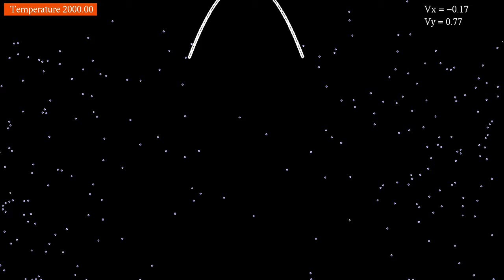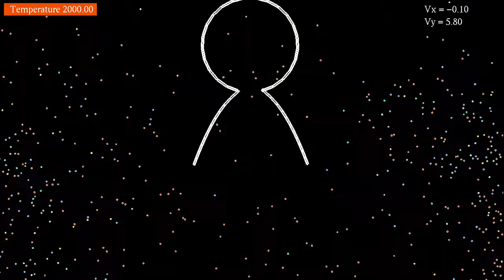The Eagle has wings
After a couple of recent videos about weightless rockets, we are now ready to add gravity, and to simulate something closer to the lift-off of a real rocket. And there will be some comparisons soon!
This simulation features a spacecraft made of a round container and a bell-shaped nozzle. The particles in the container are heated up and released, producing a vertical thrust that is able to counteract gravity, as long as there are enough particles in the container. The nozzle increases the efficiency by taking advantage of collisions with escaping particles. For its shape, I used a deformed parabola of equation x = sqrt(a² - y) for a constant a defining the width of the aperture.
The simulation involves 761 particles interacting with a Lennard-Jones potential. Particles inside the cavity are coupled to a thermostat, the temperature of which is shown at the top left. Particles outside the cavity are not coupled to the thermostat, but experience some viscous friction to avoid numerical instabilities. The particles and walls of the container interact through a harmonic potential with large spring constant. The total mass of the container has been chosen 75 times the total mass of all particles.
The simulation has two parts, showing the same evolution with two different playback speeds:
Normal speed: 0:00
Time lapse: 1:25
The particles' color indicates their kinetic energy: red particles move faster than blue ones.